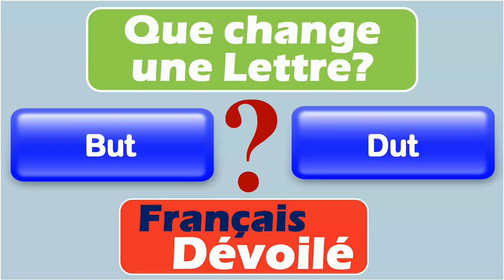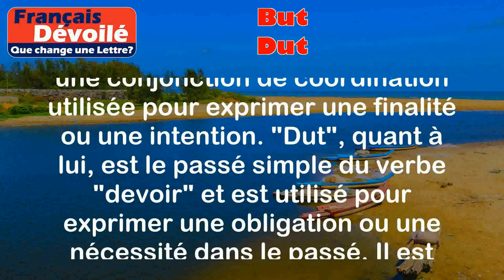But et Dut (Une Lettre)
But:
Le mot "but" peut être utilisé comme nom ou comme conjonction de coordination.

Définition de "but" comme nom: Le but désigne l'objectif ou la finalité que l'on cherche à atteindre.

Exemples:
- Mon but est de réussir mes examens.
- Le but de cette réunion est de discuter des nouvelles stratégies de l'entreprise.

Définition de "but" comme conjonction de coordination: Le but est utilisé pour exprimer une intention ou une finalité.

Exemples:
- J'étudie dur pour réussir mes examens, mais aussi pour acquérir de nouvelles connaissances.
- J'ai économisé de l'argent afin de pouvoir partir en vacances cet été.

Dut:
Le mot "dut" est le passé simple du verbe "devoir". Il est utilisé pour exprimer une obligation ou une nécessité dans le passé.

Exemples:
- Hier, je dut aller chez le médecin.
- Il dut travailler tard hier soir pour terminer son projet.

Différence:

La principale différence entre "but" et "dut" réside dans leur nature grammaticale et leur utilisation. "But" est un nom ou une conjonction de coordination utilisée pour exprimer une finalité ou une intention. "Dut", quant à lui, est le passé simple du verbe "devoir" et est utilisé pour exprimer une obligation ou une nécessité dans le passé. Il est important de noter que "but" est un nom tandis que "dut" est un verbe conjugué.